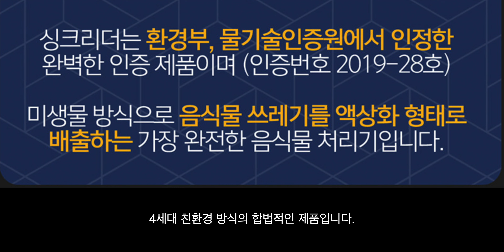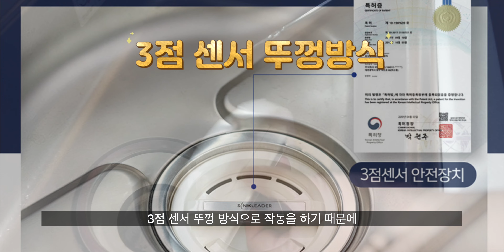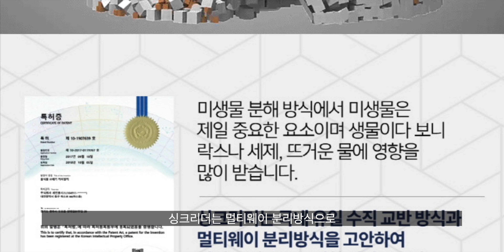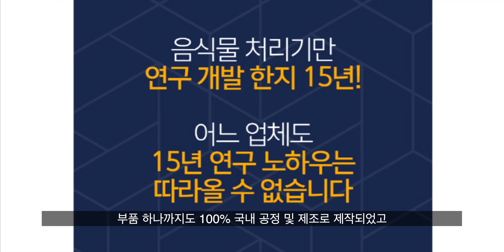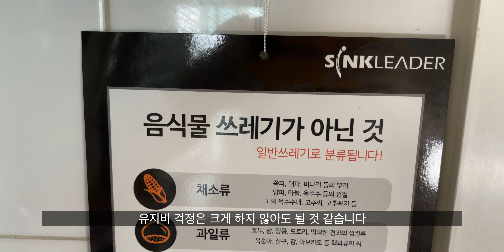싱크리더 음식물 처리기 가장편리하고 완전한 미생물방식 이승기 음식물쓰레기 처리기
싱크리더는 환경부, 물기술인증원에서 인정한 완벽한 인증 제품입니다.(인증번호 2019-28호)
인증받은 규격대로 설치, 불법개조 및 설치 원천 봉쇄.
미생물 방식으로 음식물 쓰레기를 액상화 형태로 배출하는 가장 완전한 음식물 처리기입니다.

- 소비자를 생각한 가장 안전한 작동방식인 3점 센서 뚜껑 방식사용
- 음식물 쓰레기를 투입구에 넣고 작동만 하면 끝
- 맷돌분쇄방식을 응용한 3중 회전날과 조용하고 강력한 반영구적 BLDC모터
- 저소음 / 저전력
- 분쇄된 음식물 찌꺼기를 미생물로 한번 더 분해, 소멸 시키는 친환경 방식
- 악취방지 S트랩 자체 탑재
- 액체와 음식물찌꺼기 자동 분리배출 기술로 뜨거운물이나 락스,세제도 사용가능
- 한샘, 쿠쿠, LG헬로비전이 선택한 싱크리더
- 갤러리아백화점, 롯데백화점, 현대백화점, 전자랜드 입점
- 홈쇼핑 절찬방영 ( 현대홈쇼핑, CJ O쇼핑, NS홈쇼핑, K쇼핑, SK스토어등)
- 브랜드 아파트 설치완료(푸르지오, 호반, SK VIEW등 대형 건설사 및 LH설치완료)